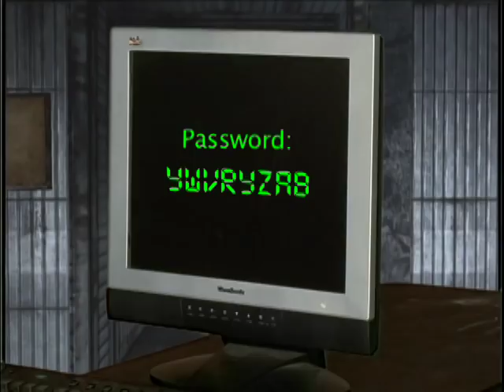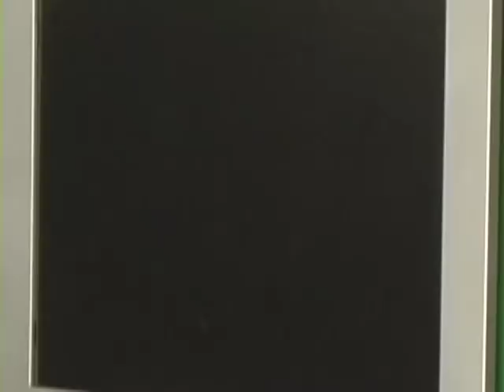Path 7: Siren Song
to vote by Sunday, May 3rd, 2009.
Mike must choose to stay or leave this universe just as the diabolical Friendship League unleashes their most terrifying weapon!